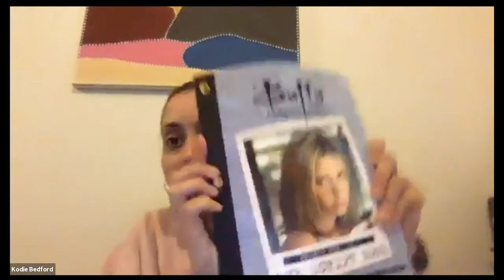Screenworks Gender Matters Webinar - Screenwriting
Screenworks Gender Matters Webinars

A panel of experienced screenwriters from a range of genres and formats showcase a series of case studies designed to give a detailed understanding and knowledge of different writing-related roles in the industry. Using examples drawn from the current film and TV landscape, this webinar brings to life the scope of the writer’s role across all forms of screenwriting.

Guest speaker panel:
Sarah Bassiuoni
Kodie Bedford
Vanessa Alexander
Moderated by Liz Doran